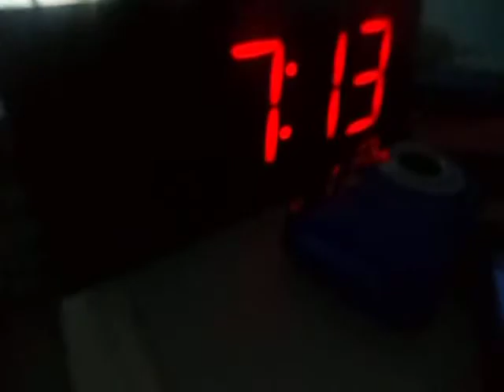Happy Thanksgiving Everybody!!!!!!!!